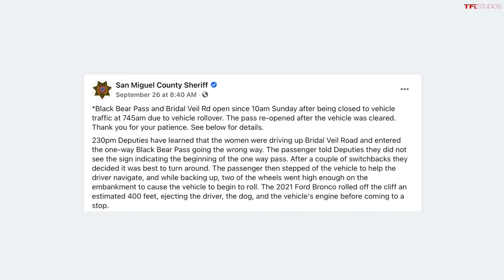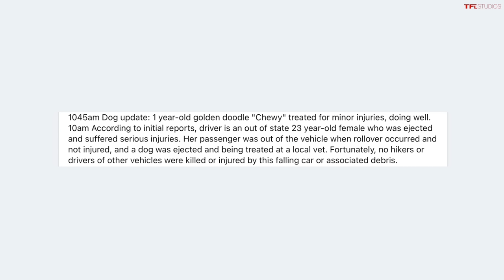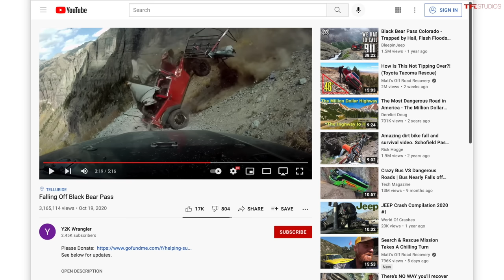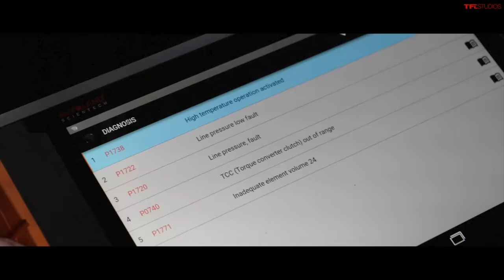The Brand New Ford Bronco Sport Rolls Down A Mountain — Here’s The Story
This past weekend there was a brutal rollover accident on Black Bear Pass — a location TFL frequents and a popular off-roading trail. Here's a breakdown of what happened according to reports and some other insights. The TFL team also wishes the driver, who did suffer serious injuries in this accident, a full and speedy recovery.